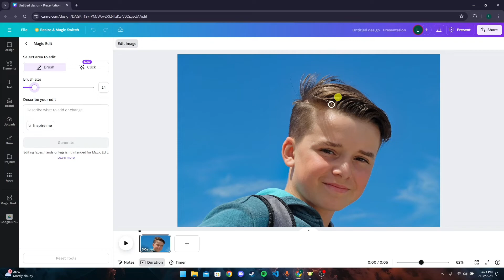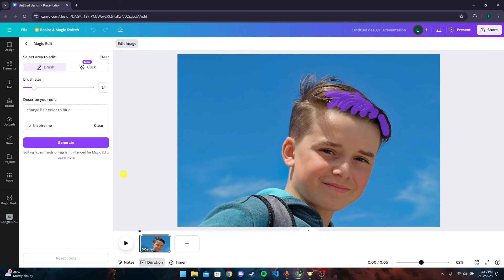How to Change Hair Color in Canva 2024?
In this video, I’ll show you how to change the hair color in Canva, whether you're working with illustrations, avatars, or other design elements. Customize hair color to fit your design needs or match your brand’s palette with these easy-to-follow steps!